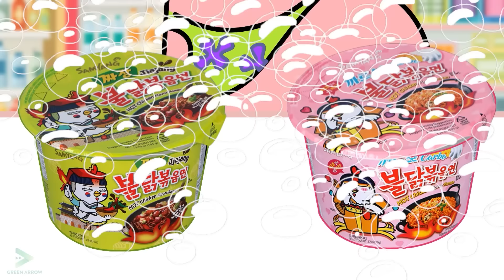[Animation] HOT FOOD MUKBANG! | Fire Spicy Noodle Set SPONGEBOB | Spongebob Squarepants Animation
About SPONGEBOB

SONGEBOB MUKBANG 🥡🍛🦐🦑🥕🥚🥓🥜🥗🥔🥞🥒🥖

🧽 Spongebob
🧽 Patrick
🧽 Sandy
🧽 Squidward
🧽 Krabs

Copyright of Green Arrow CO., LTD.